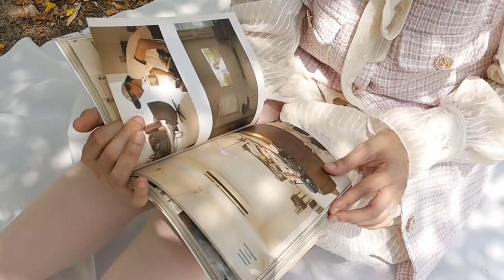ตามเค้ามา Ep4 : ไปปิคนิคสวนดอกทองอุไรที่สวนรถไฟ กับครอฟเฟิลขนมสุดฮิตสไตล์เกาหลี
สวนวชิรเบญจทัศ หรือที่นิยมเรียกว่า สวนรถไฟ เป็นสวนสาธารณะขนาดใหญ่ มีเนื้อที่กว่า 375 ไร่ (0.6 ตร.กม.) ตั้งอยู่ที่ถนนกำแพงเพชร 3 แขวงจตุจักร เขตจตุจักร กรุงเทพมหานคร มีเนื้อที่ติดกับสวนสาธารณะอีก 2 สวน คือ สวนสมเด็จพระนางเจ้าสิริกิติ์ฯ และสวนจตุจักร อยู่ในความดูแลของกรุงเทพมหานคร (กทม.) และ การรถไฟแห่งประเทศไทย (รฟท.)
สร้างขึ้นตามมติของคณะรัฐมนตรีที่มี พล.อ.ชาติชาย ชุณหะวัณ เป็นนายกรัฐมนตรี ที่มีมติให้สร้างสวนสาธารณะขึ้นในส่วนของพื้นที่ของการรถไฟแห่งประเทศไทยเพื่อให้เป็นศูนย์กลางในการพักผ่อนหย่อนใจและออกกำลังกายของประชาชนทั่วไปและประชาชนในย่านใกล้เคียง โดยได้รับพระราชทานชื่อ สวนวชิรเบญจทัศ จากพระบาทสมเด็จพระวชิรเกล้าเจ้าอยู่หัว ขณะดำรงพระอิสริยยศในพระราชสถานะสมเด็จพระบรมโอรสาธิราช เจ้าฟ้ามหาวชิราลงกรณ สยามมกุฎราชกุมาร ในวันที่ 28 กรกฎาคม พ.ศ. 2545 ซึ่งตรงกับวันคล้ายวันพระราชสมภพ พระชนมายุครบ 50 พรรษา
ภายในสวน
ลนจักรยาน สวนวชิรเบญจทัศ เป็นเลนสำหรับจักรยานโดยเฉพาะ รอบ ๆ สวน สำหรับผู้ที่นิยมขี่จักรยาน ซึ่งทางสวนฯมีบริการให้เช่าจักรยานสำหรับขี่ มีจักรยานให้เลือกขี่หลายแบบ อัตราค่าบริการคันละ 20–60 บาท และคืนจักรยานภายในวันที่ยืม โดยไม่จำกัดเวลา
อุทยานผีเสื้อและแมลงกรุงเทพฯ เป็นอาคารที่จัดแสดงและเพาะเลี้ยงผีเสื้อและแมลงชนิดต่าง ๆ ขนาดเนื้อที่ 6 ไร่ โดยจัดภูมิทัศน์แบบธรรมชาติ ประกอบด้วยพรรณไม้ต่าง ๆ บ่อน้ำ ลำธาร น้ำตกเล็ก ๆ รวมทั้งพืชพรรณที่เป็นอาหารของผีเสื้อ ภายในตัวอาคารจัดเป็นนิทรรศการแสดงเรื่องน่ารู้เกี่ยวกับผีเสื้อ และด้านข้างจัดเป็นกรงจัดแสดงผีเสื้อมีชีวิตขนาด 1,168 ตารางเมตร เปิดให้เข้าชมโดยไม่เสียค่าเข้าชม ทุกวันอังคาร–วันอาทิตย์ ตั้งแต่เวลา 8.30–16.30 น. ปิดวันจันทร์ เริ่มเปิดทำการในปลายปี พ.ศ. 2547[2]
สวนนันทนาการชุมชนสวนรถไฟ เป็นส่วนที่ให้บริการด้านกิจกรรมนันทนาการรูปแบบต่าง ๆ มีสระว่ายน้ำสำหรับเด็กที่ตกแต่งด้วยน้ำพุ สร้างความเพลิดเพลิน เปิดบริการ 6.00–20.00 น
สวนป่าใหญ่ในเมือง เป็นสวนป่าจำลองระบบนิเวศวิทยาของป่าเพื่อทำกิจกรรมการศึกษาธรรมชาติ เพื่อการเรียนรู้ สามารถเข้าถ่ายภาพได้
เมืองจราจรจำลอง เป็นสถานที่จำลองสิ่งก่อสร้างและสถานที่ท่องเที่ยวต่าง ๆ ในประเทศไทยมารวมกันไว้ อาทิ สะพานพระราม 8, ภูเขาทอง, อนุสาวรีย์ชัยสมรภูมิ เป็นต้น อีกทั้งยังใช้เป็นที่ฝึกอบรมให้ความรู้เรื่องการขับขี่ยวดยานและการจราจรแก่เด็ก ๆ และเยาวชน
ศูนย์กีฬาวชิรเบญจทัศ เป็นอาคารในพื้นที่ 30 ไร่ ที่เป็นศูนย์รวมของการเล่นกีฬาและออกกำลังกายประเภทต่าง ๆ ครบวงจร เช่น ห้องฟิตเนส, สระว่ายน้ำ, ห้องฝึกโยคะ, สนามเทนนิส, สนามฟุตซอล รวมถึงห้องบริการต่าง ๆ เช่น ห้องอาบน้ำ, ห้องเปลี่ยนเครื่องแต่งตัว โดยสร้างขึ้นตามนโยบายของนายอภิรักษ์ โกษะโยธิน ผู้ว่าราชการกรุงเทพมหานคร นับเป็นศูนย์กีฬาครบวงจรแห่งแรกในสังกัดของกรุงเทพมหานคร เปิดอย่างเป็นทางการเมื่อวันที่ 9 พฤษภาคม พ.ศ. 2549 โดยการใช้บริการของส่วนนี้ เสียค่าบำรุงสถานที่ปีละ 40 บาท[3]
สวนปิกนิก ฟ้าใส ไม้สวย ด้วยแรงใจ ปตท.สผ. เป็นสถานที่พื้นที่กว่า 4 ไร่ ด้วยการสนับสนุนของบริษัท ปตท. สำรวจและผลิตปิโตรเลียม (ปตท.สผ.) สำหรับจัดปิกนิก เป็นลานร่มรื่น มีเตาปิ้งสำหรับปิ้งอาหารทานเองได้ และมีบึงน้ำขนาดใหญ่ให้เช่าเรือพายเล่น ราคาลำละ 50 บาท ต่อเวลาครึ่งชั่วโมง เปิดบริการ 7.00–21.00 น.
หอจดหมายเหตุพุทธทาส อินทปัญโญ หรือ สวนโมกข์กรุงเทพ เป็นสาขาของสวนโมกขพลาราม สถานที่ปฏิบัติธรรมและค้นคว้าศึกษาเกี่ยวกับธรรมะ สร้างตามดำริของท่านพุทธทาส อินทปัญโญ ใช้งบประมาณก่อสร้างกว่า 160 ล้านบาท โดยเริ่มดำเนินการสร้างมาตั้งแต่ปี พ.ศ. 2548 เปิดอย่างเป็นทางการวันแรกเมื่อวันที่ 1 สิงหาคม พ.ศ. 2553[4]
รถไฟฟ้ามหานคร สถานีพหลโยธิน สถานีสวนจตุจักร และ สถานีกำแพงเพชร
รถไฟฟ้าบีทีเอส สถานีหมอชิต
รถประจำทาง
ถนนพหลโยธิน สาย 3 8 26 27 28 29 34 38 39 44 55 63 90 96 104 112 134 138 ปอ.2 ปอ.3 ปอ.9 ปอ.10 ปอ.12 ปอ.13 A1
ถนนกำแพงเพชร 2 สาย 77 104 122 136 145 ปอ.23 ปอ.138
รถยนต์
สามารถเข้าทางด้านข้าง บริษัท ปตท. จำกัด (มหาชน) ถนนวิภาวดีรังสิตได้ และ ด้าน ถนนกำแพงเพชร 3 (ด้านข้างศูนย์การค้าเจเจมอลล์ จตุจักร และ พิพิธภัณฑ์เด็กกรุงเทพมหานคร) โดยเสียค่าบำรุงจอดรถคันละ 20 บาท
เวลาทำการ : 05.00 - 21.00 น.
ที่ตั้ง : สวนวชิรเบญจทัศ ถนนกำแพงเพชร 3 แขวงลาดยาว เขตจตุจักร กรุงเทพฯ
โทร : 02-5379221 (สวนรถไฟ/ สวนวชิรเบญจทัศ)

ครอฟเฟิล” ของเบรนบองชู (Bonjour)
เมนู "ครอฟเฟิล" นี้เป็นครัวซองต์แนวใหม่ที่ใช้การอบแบบวาฟเฟิล ซึ่งกำลังมาแรงสุด มีให้เลือกทานกันทั้งหมด 4 รสชาติด้วยกัน แถมจะบอกว่านอนจากหน้าตาจะน่ารักแล้ว
ราคาของน้องยังน่ารักตามไปด้วย สนราคาต่อชิ้นที่ 25 บาท

🥐🍯Glaze Croffle แป้งครัวซองต์ เคลือบน้ำตาลได้กลิ่นหอมน้ำตาลแบบเฟรชๆ
🥐🍫Choco Marble Croffle แป้งครัวซองต์ เคลือบดาร์กช็อคโกเเลตเเละไวท์ช็อกโกเเลต ใครที่ชื่นชอบช็อกโกแลตแนะนำเลยค่ะ เข้มข้มมากๆ
🥐🍓Pinky Marble Croffle แป้งครัวซองต์ เคลือบช็อคโกเเลตสตรอเบอรี่เเละไวท์ช็อกโกเเลต หอมกลิ่นสตรอเบอรี่ รสชาติละมุนลิ้นมากค่ะ
🥐🥜Golden Peanut Croffle แป้งครัวซองต์ โรยหน้าด้วยด้วยซอสคาราเมลที่คลุกเคล้ากับถั่วลิสง ทำให้เวลากัดกิน ก็จะเพลินไปอีกแบบ

Facebook : สาวโซเชียล สายโชว์เที่ยว-Social traveller girl